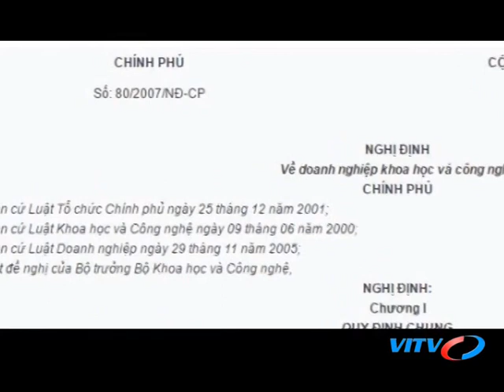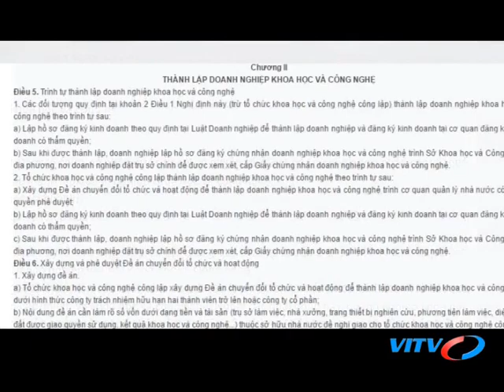VITV - Đối thoại - Chính sách nào cho doanh nghiệp khoa học công nghệ cao?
VITV - Đối thoại - Chính sách nào cho doanh nghiệp khoa học công nghệ cao? phát sóng 19:45 ngày 26/02/2017